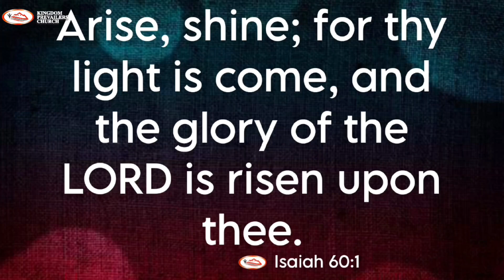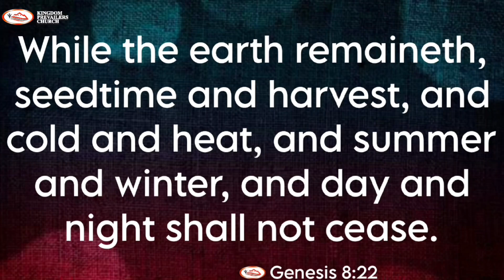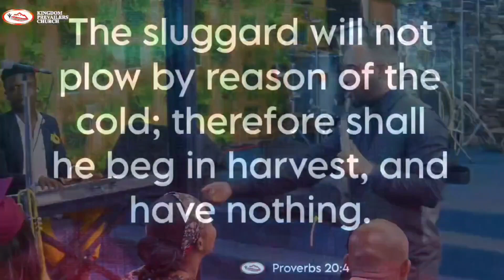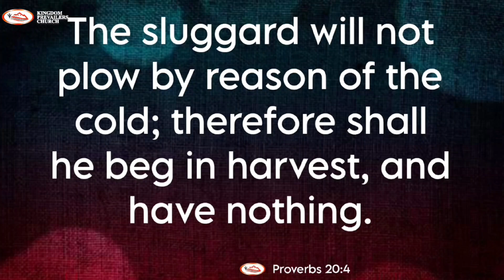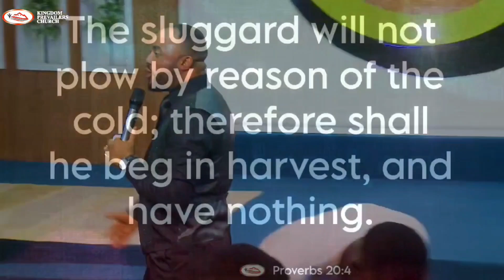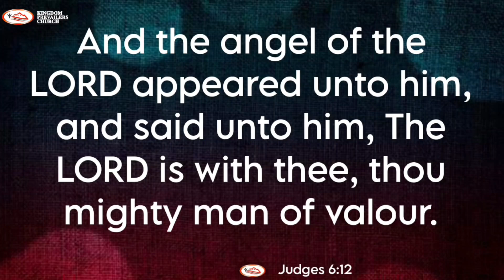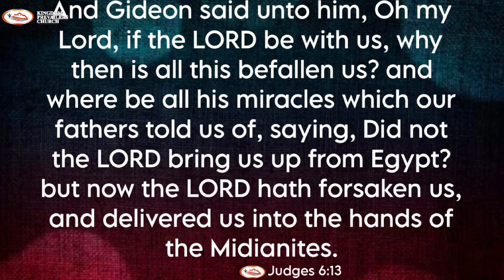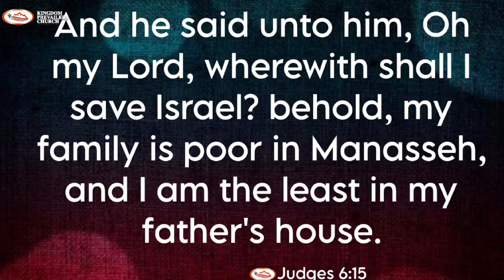ARISE AND SHINE | Dr. P.T Mene